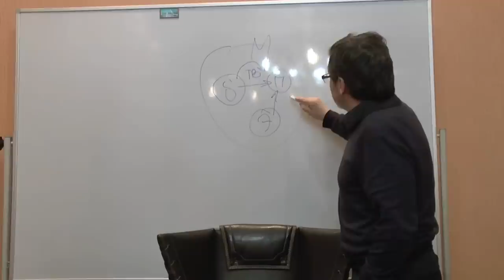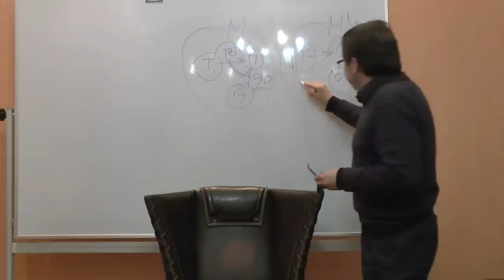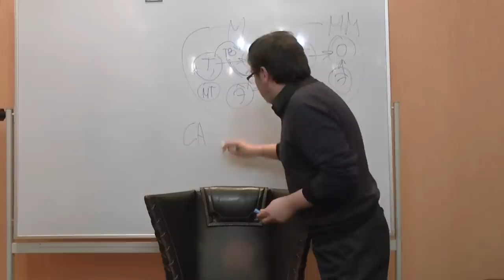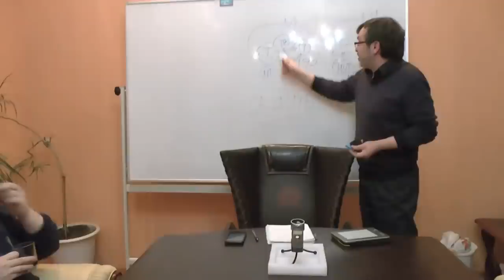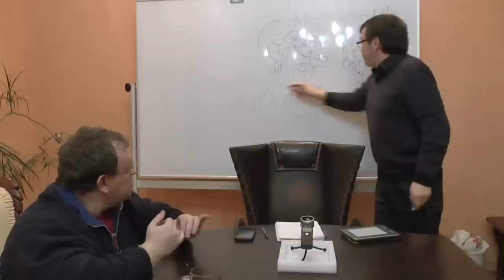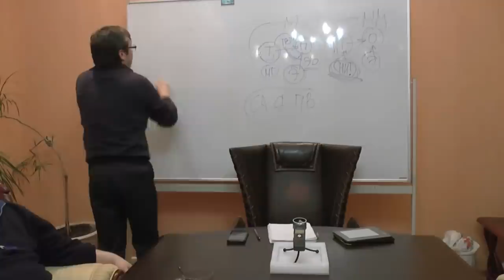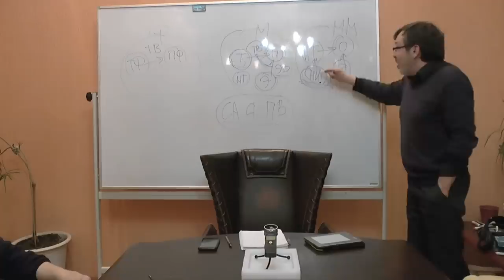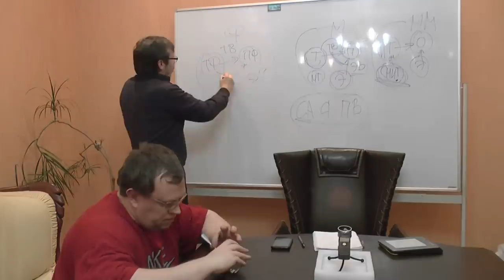О верификации математики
Оппоненты: Гатиятуллин Булат (к.ф.н), Данилов Игорь (к.ф.н), Махина Наталья, Перфильев Станислав, , Смирнов Анатолий, Товтин Владимир, Горшков  Александр.